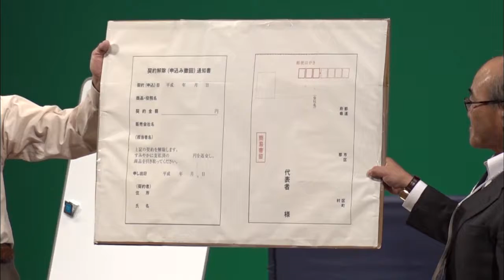くらしsafety － 「なくそう犯罪」滋賀安全なまちづくり大会 － 平成28年11年4日放送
「なくそう犯罪」滋賀安全なまちづくり県民大会の模様を放送し、特殊詐欺に対する注意喚起を行うとともに、地域防犯力の重要性について紹介します。また、住宅の耐震診断・改修についても紹介します。